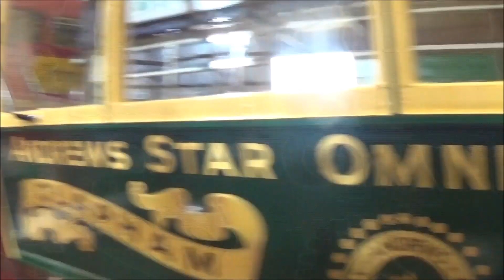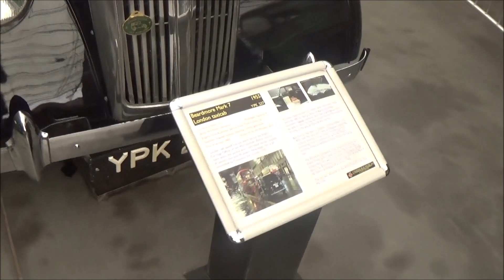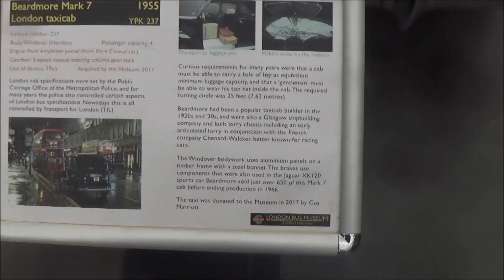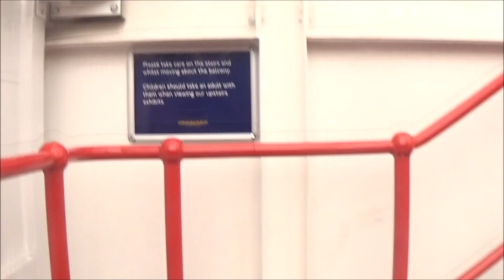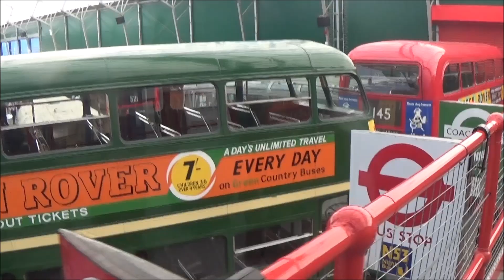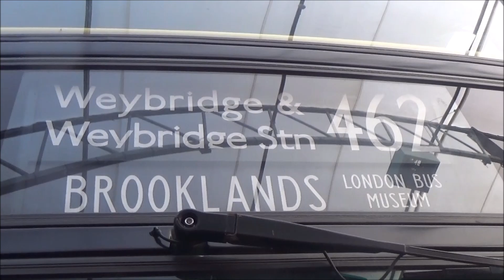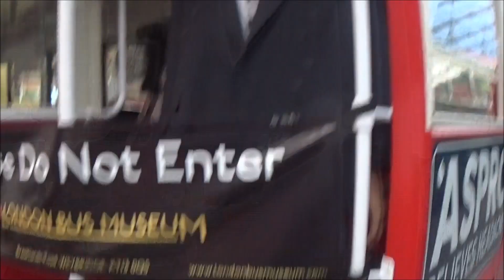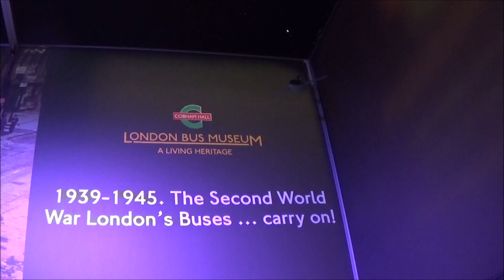Foxy exploring the London Transport museum within Weybridge Brooklands Museum, 30th March 2024